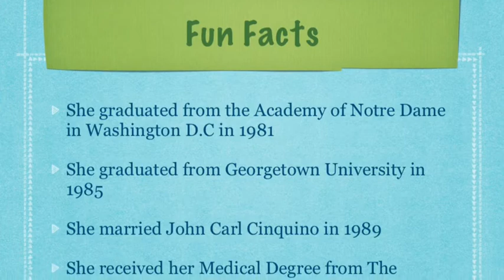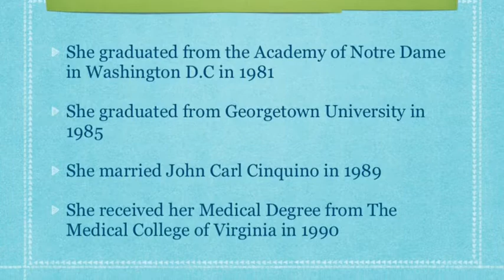The Cinquino Family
Elizabeth Cinquino, family project